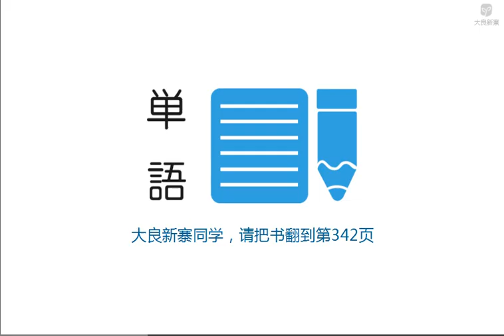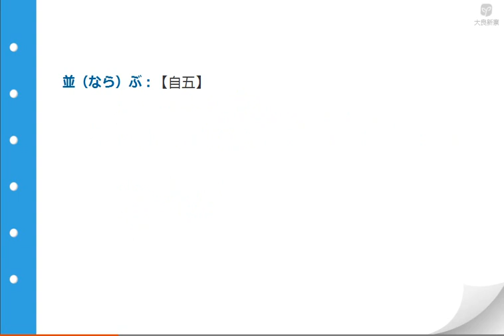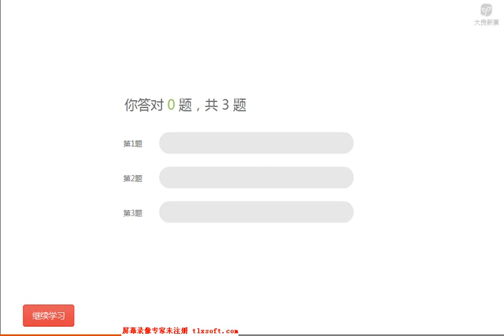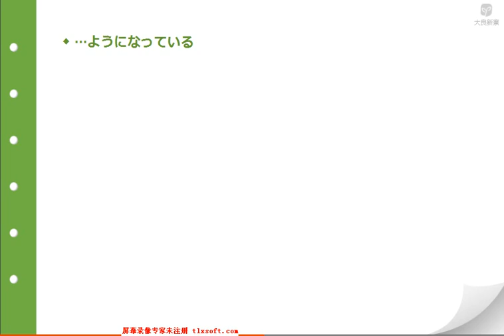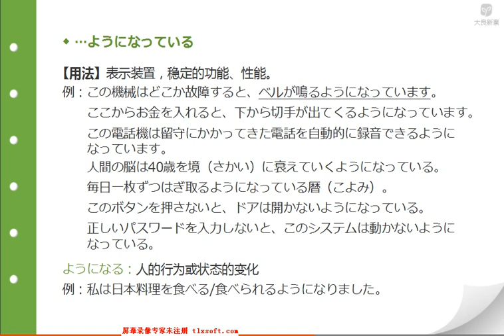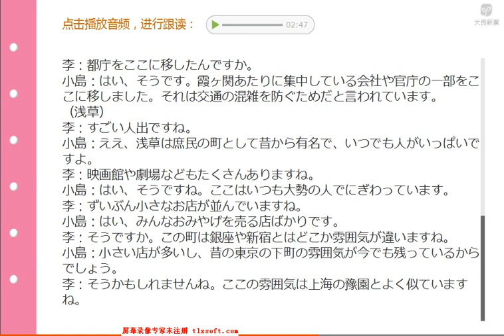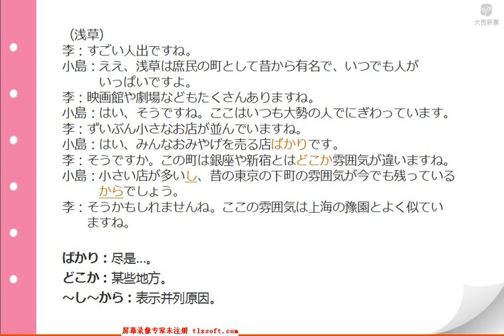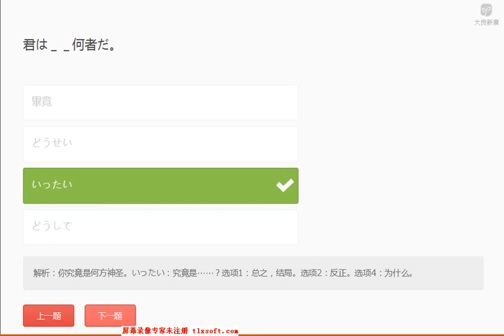新编日语第二册 16 3